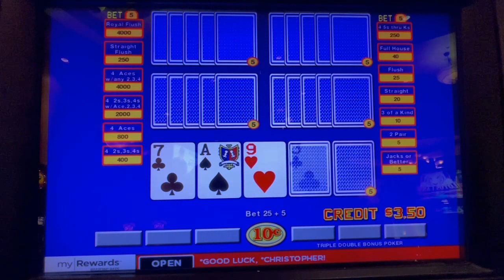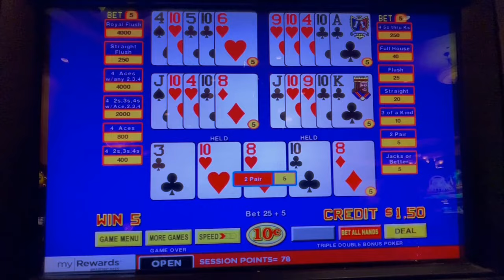Video Poker: Extra Draw Frenzy Triple Double Video Poker Session